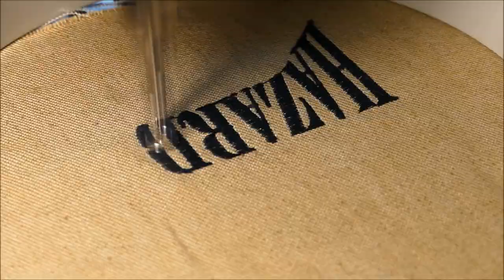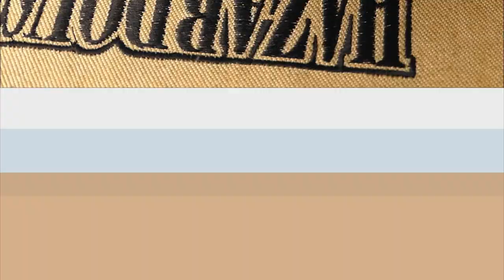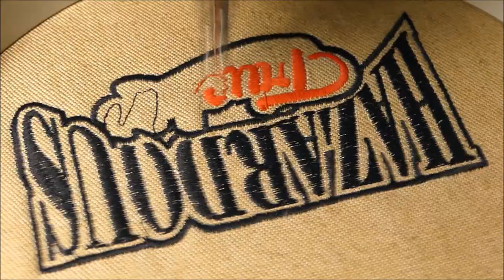Austin for @HazardousTruckin -Austin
Video via Win-Live Movie program.
This is what I wanted to do, originally, but the program kept stalling  -- so here it is!